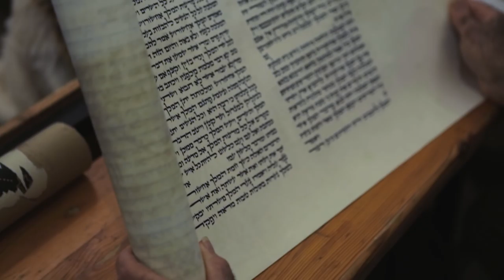"Bat Ayin" - The Trailer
The official trailer for Hevria's new documentary series, "Bat Ayin."

Director/Producer: Elad Nehorai
Editor/Camera & Sound: Matthew Bowman